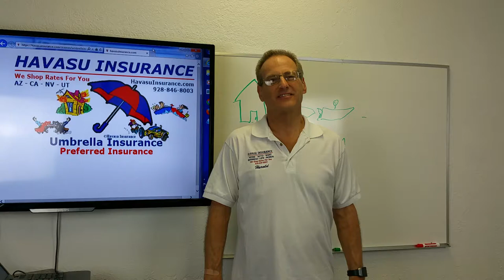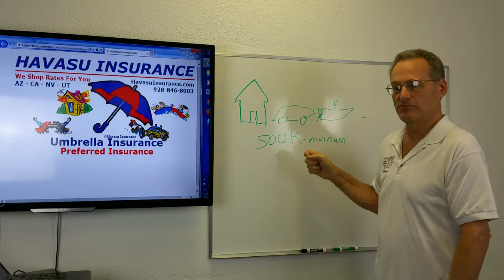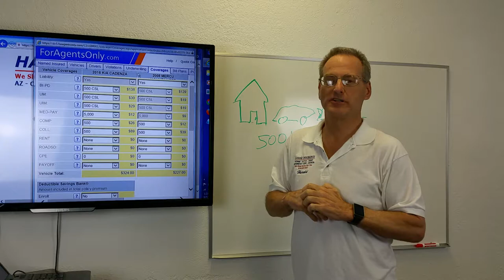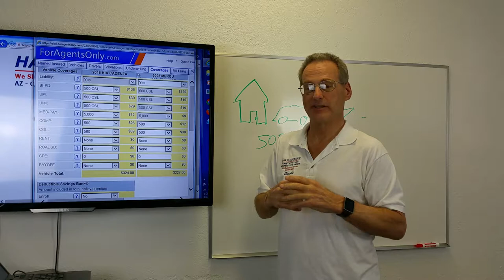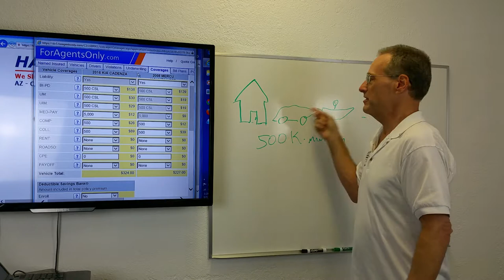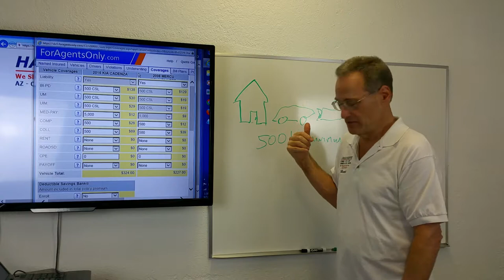Havasu Insurance - Umbrella Policies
Havasu Insurance Umbrella Policies. Umbrella policies cover over and above the main policies usually from a limit of 500,000 to 1,2,3,4,5, million or more.  This requires the policy holder to have a 500,000 limit in place on the "Underlying Policy" or main policy such as an auto policy or boat policy.  Umbrella policies can be easy to get if you have a clean record with no claims and here again no racing cars or boats etc. Umbrella policies help people be covered for higher losses for bodily injury.